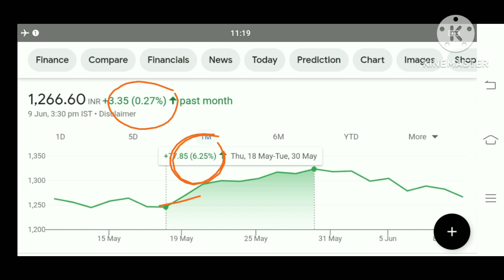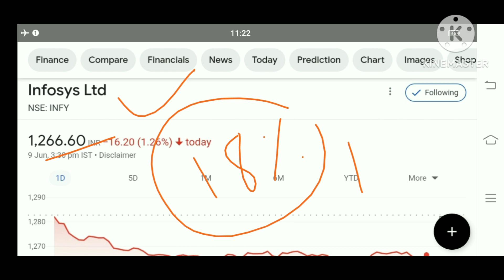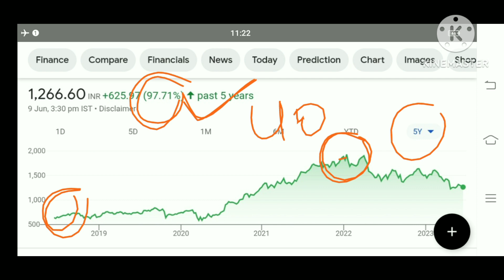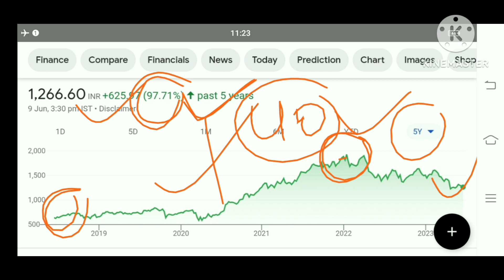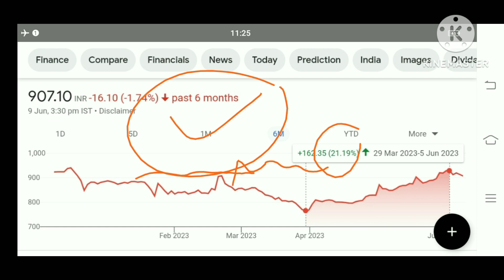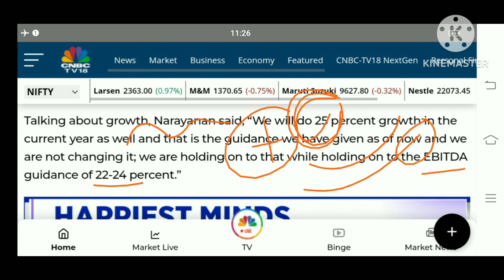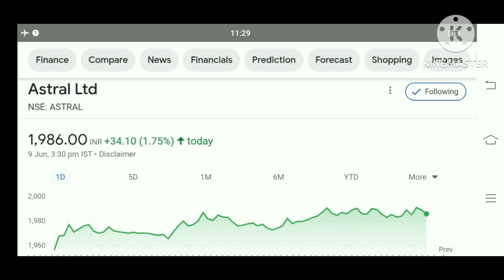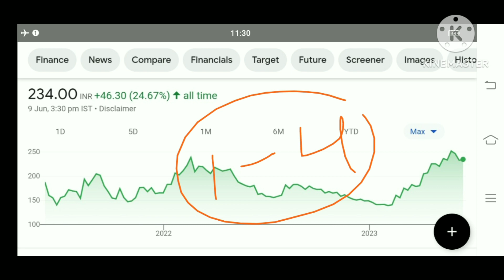8:2 Bonus Declared happiest Minds Technologies share news Infosys share news astral share news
happiest minds q 4 results
happiest minds share q 4 results
happiest minds Technologies share news
happiest minds Technologies share Latest News
astral share
astral Ltd Share Latest News
astral share result
astral share q 4 results
why crsah astral share
why crsah astral stock